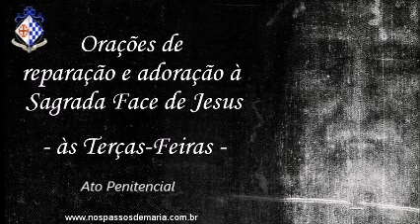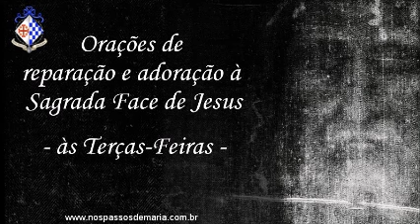Orações de reparação e adoração à Sagrada Face de Jesus – 30/04/2024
Orações de reparação e adoração à Sagrada Face de Jesus para serem rezadas às terças
Roteiro:
1  Intenções
2 Façamos 5 vezes o Sinal da Cruz
3  Ato penitencial
4  Oração de reparação
5   Ladainha do Preciosíssimo Sangue,
6  Ato de desagravo à Sagrada Face
7  Adoração à Sagrada Face
8  Oferecimento da Sagrada Face de Jesus ao eterno Pai
9  Terço da Sagrada Face
10 Consagração à Sagrada Face
11 Ladainha da Sagrada Face
12 Oração à Sagrada Face pelo nosso País  por nossas famílias
13 Benção de Aarão (litúrgica - nm 6, 22-26)